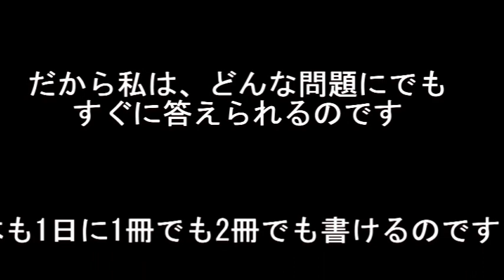言魂「魂の臨死体験」